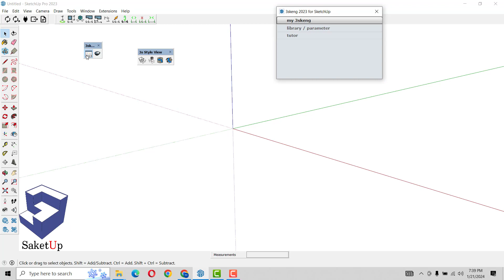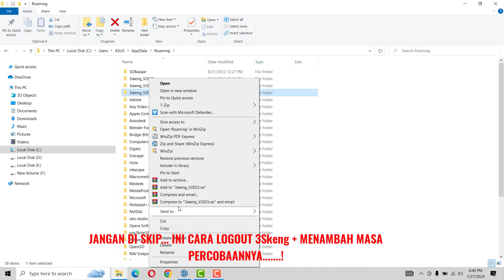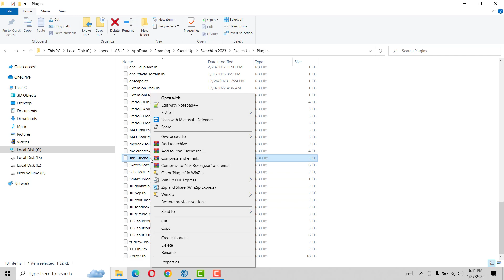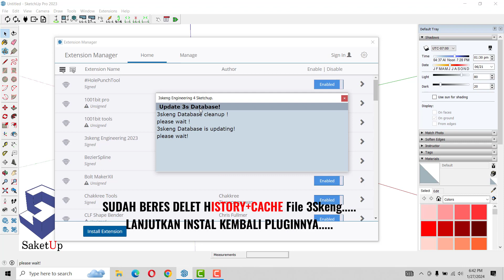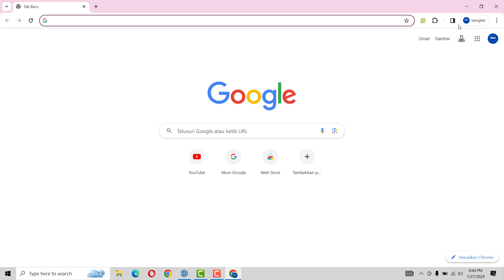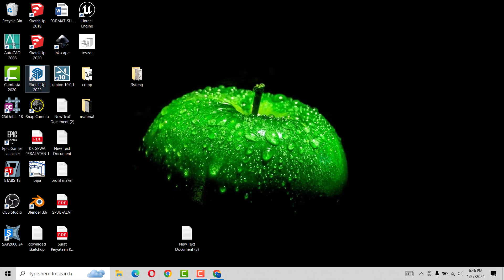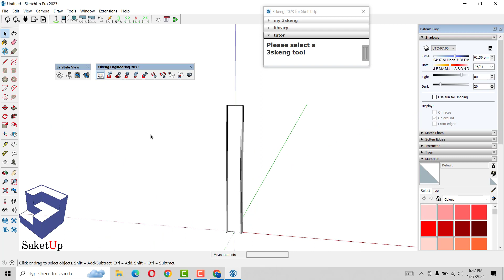Tutorial Membuat Struktur Baja di Sketchup 🆚 CARA INSTAL 3skeng 2023 ✅ sketchup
Tutorial Membuat Struktur Baja di Sketchup

skeng adalah alat untuk desain dan dokumentasi MEP dan struktur baja 3D. Ini adalah bagian dari paket teknik 3skeng yang juga berisi Pipa 3skeng, Mount 3skeng dan Saluran 3skeng!

Cara Membuat Struktur Baja di Sketchup
Sketchup Structural design
Sketchup Structure
Structure Sketchup
Sketchup Structure Plugin
Sketchup Structural Analysis
Sketchup Structural Tutorial
Sketchup Structure Engineering
Sketchup Structural steel Plugin
Cara Membuat Struktur Space Frame di sketchup